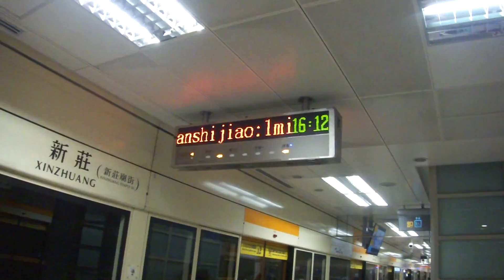新北捷運新莊站一分鐘後列車進站